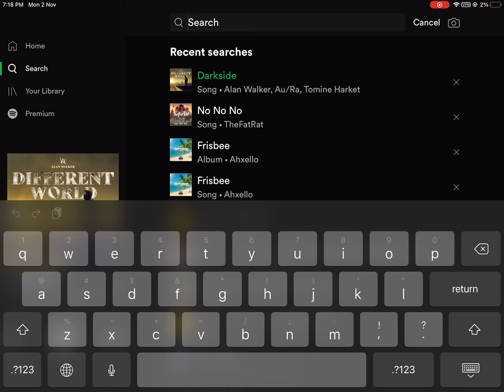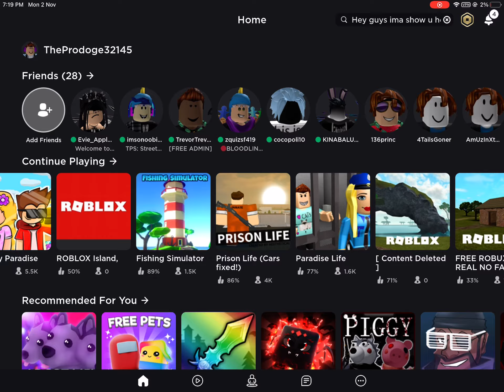How to create @ song during your flims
YA HOOOOOOP
IM READY FOR YOUR GUYS MUSIC ROBLOX FILMS